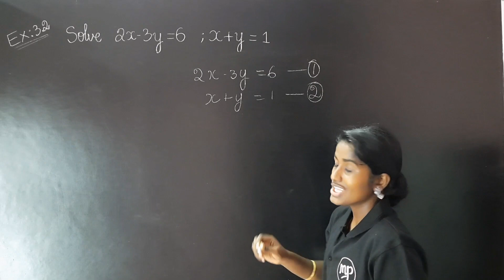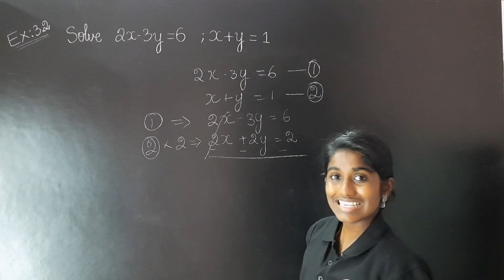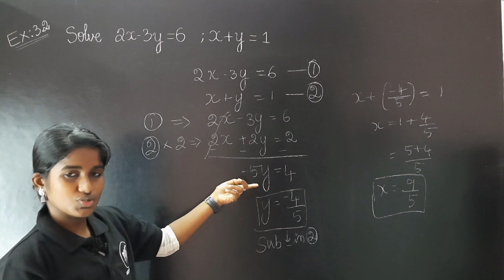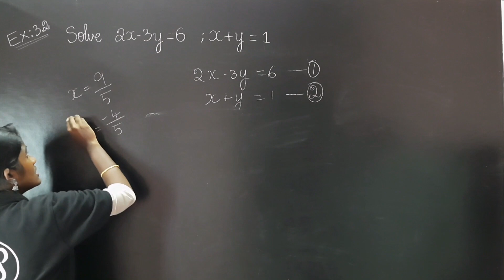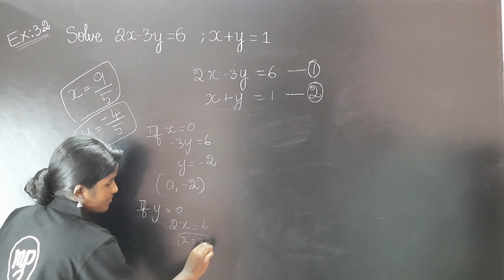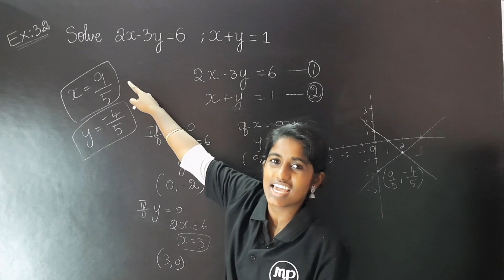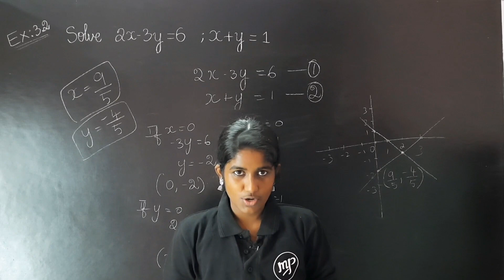Algebra|Example 3.2|Maths|Class 10|TamilPriya MP#neetjee#tamil#murugamp#algebra#example3.2